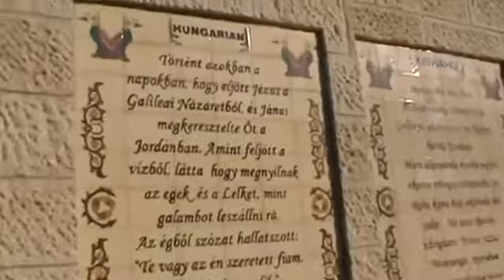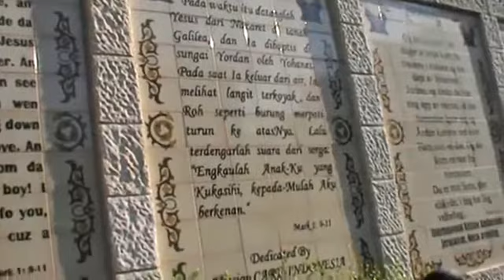Sungai Yordan tempat Yesus dibabtis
Lokasi tempat Yesus dibantis oleh Yohannes pembabtis di Sungai Jordan